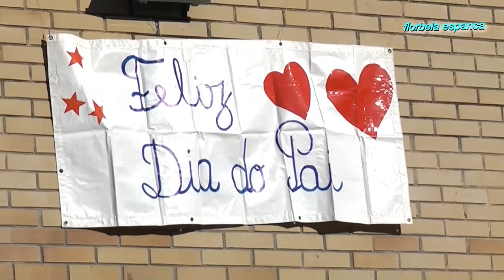DIA DO PAI florbela espanca.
UMA EXELENTE APRESENTAÇÃO DAS CRIANÇAS DA ESCOLA FLORBELA ESPANCA NO DIA 19/03/2015 (DIA DO PAI).WAVE PRODUCTIONS, DEDICA ESTE VIDEO A UMA PESSOA INCANSÁVEL, NA FORMA COMO ENSINA E EDUCA.PROFESSORA TERESA LOBO,OBRIGADO.